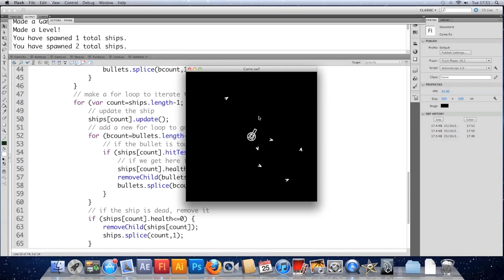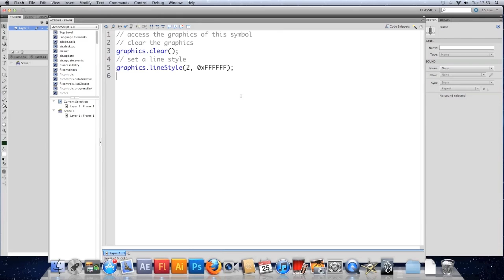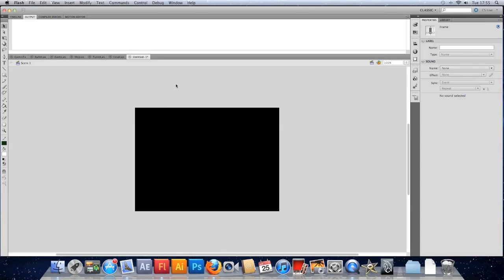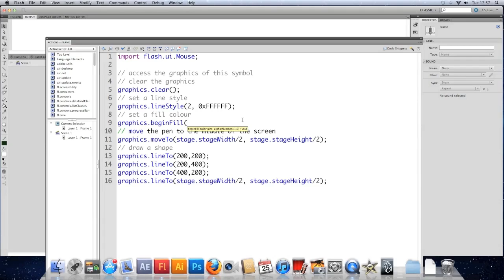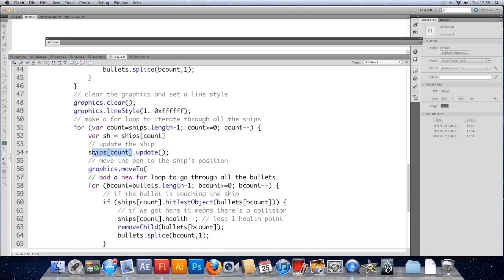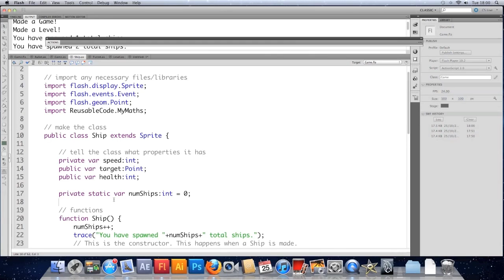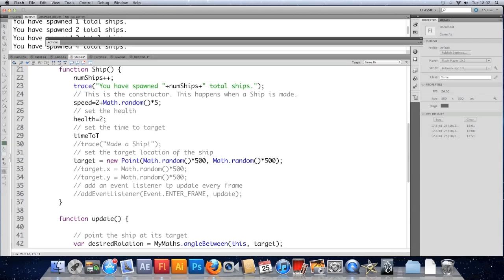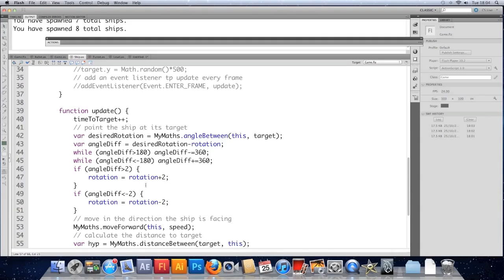Game Development in AS3 Part 12 - Drawing lines using the graphics class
This video doesn't have a huge impact on the game but it demonstrates a useful way to monitor the movement of your in-game objects. We'll make the Level class draw lines from the centre of the ships to their target position, allowing us to check their movement for bugs